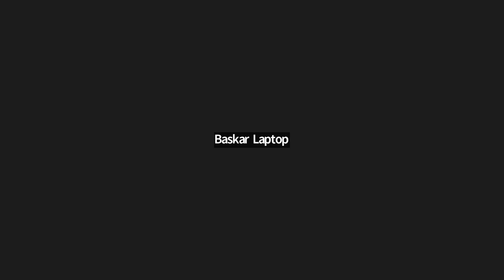Shri Michael James' Talk- 143rd Bhagavan Sri Ramana Global Jayanthi Day Celebrations